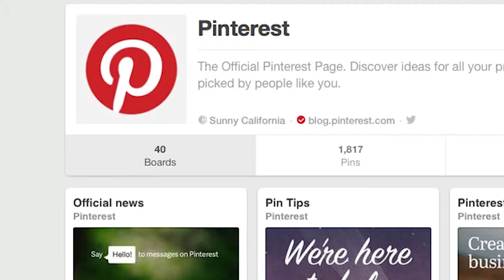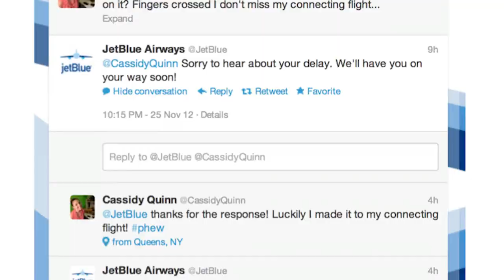Social Media and Your Business | Video Blog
Here's what he says:

Social media should really be the backbone of a marketing campaign. A majority of people are on there talking to friends, liking the companies that they like, speaking to the companies that they like. And it offers the opportunity to not only split test marketing messages to see how they’re going to be received before they roll them out company-wide, but also prolong the impact of a marketing campaign and ensure that it reaches the maximum audience possible.

There’s a lot of research available online that studies the effect of social media for a business. The research is varied and it always boils down to the hard work that you put into it.

When it comes to businesses using all social media platforms, they really do need to look at their business strategy. Are they business to business or business to consumer?

B2B predominantly should use LinkedIn as their social media platform. But what we say to client is, a majority of business owners are also on Facebook but they’re in a personal capacity. But that doesn’t mean you can’t focus on them, you can’t talk to them on Facebook.

If you’re B2C, obviously Facebook comes into its own. The majority of people do have Facebook accounts, it is the biggest social media platform and that enables you to talk to your end user.

Negative comments on content is part and parcel of the nature of the beast that we’re working with. Social media allows people to connect and comment on things. By disabling comments, it’s not really a wise thing to do because one way or another if someone is dissatisfied with a service they’re going to make it known. In the majority of cases we have, if someone complains or makes a negative comment about one of our clients, just naturally talking to that person and responding to gives them the satisfaction and they end up being a strong advocate of your business.

You should think of it positively of introducing your clients to your brand on a daily basis and conversing with them and hoping they spread the word to their friends for them to come and use your business too.